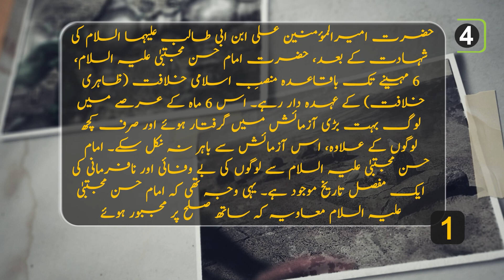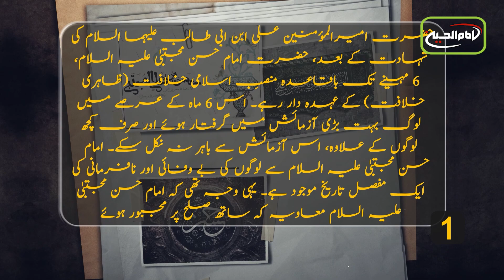Imam Hasan e Mujtab a.s Ki Khilafat Aur Umat Ka Emtihan: Ayatullah Al Uzma Shirazi Ke Baianat 01